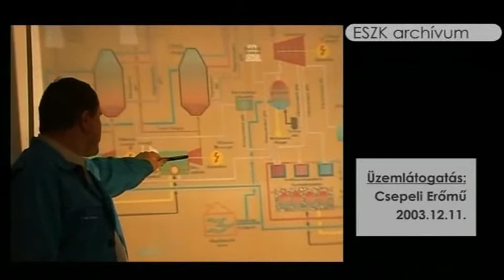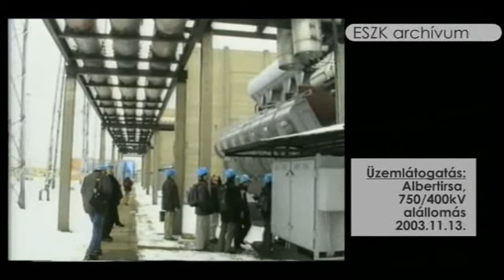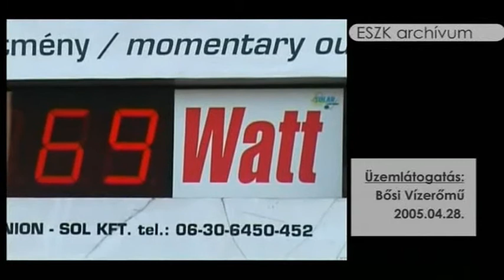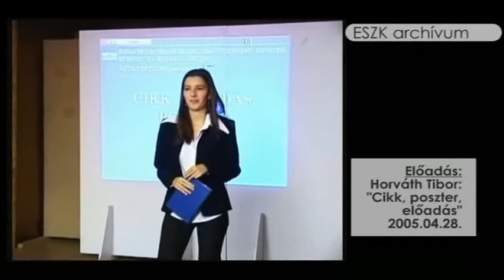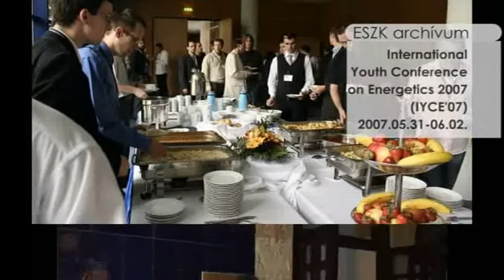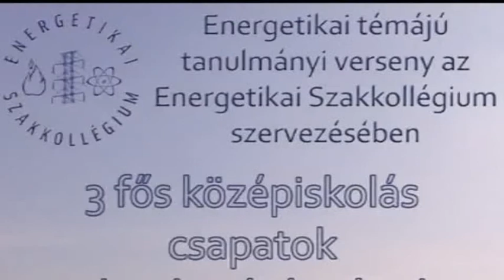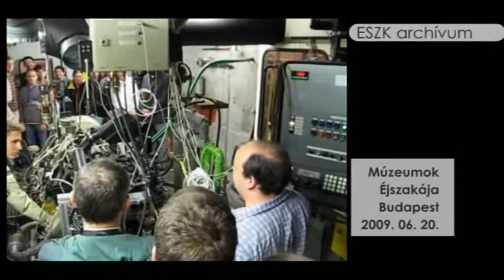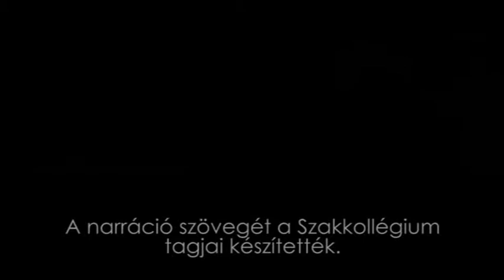Energetikai Szakkollégium - Bemutató Film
Szakkollégiumunk heti rendszerességgel rendez előadásokat, fórumokat, üzemlátogatásokat, melyeken lehetőséget nyújtunk az érdeklődőknek az egyetemi, főiskolai tananyagot meghaladó ismeretanyag megszerzésére illetőleg tapasztalt, gyakorló szakemberek álláspontjainak megismerésére. Szakmailag elismert előadókat hívunk meg a hallgatók körébe, folyamatosan lépést tartva a technikai fejlesztésekkel és gazdasági aktualitásokkal.

A videót az Energetikai Szakkollégium Egyesület megbízásából a kiadója, a P Műhely Egyesület készítette. (2010)